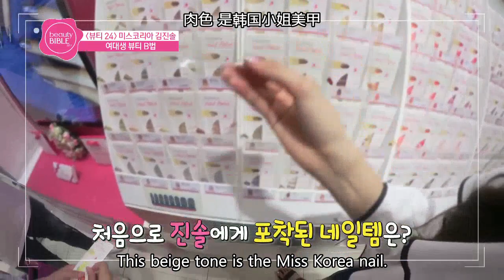Beauty 24 - Miss Korea Kim Jinsol shares her beauty tips! [Beauty Bible 2017 S/S / 2017.07.10]